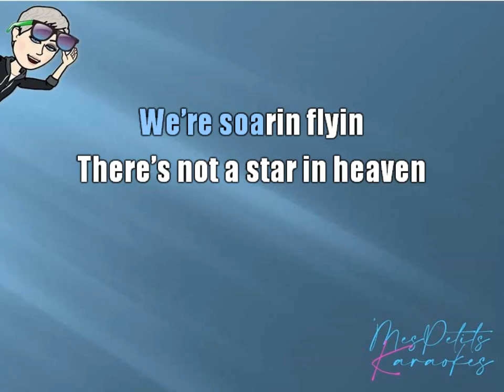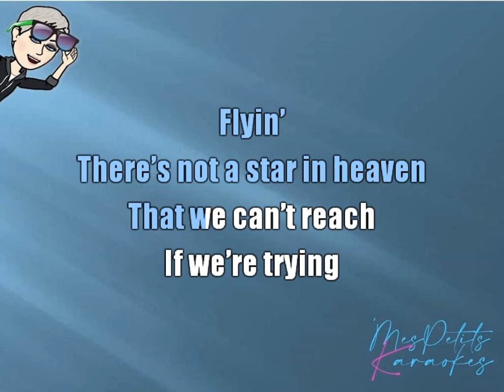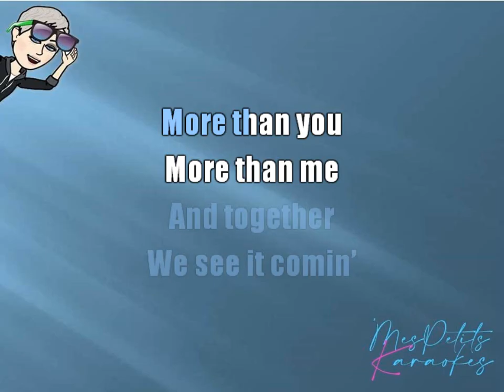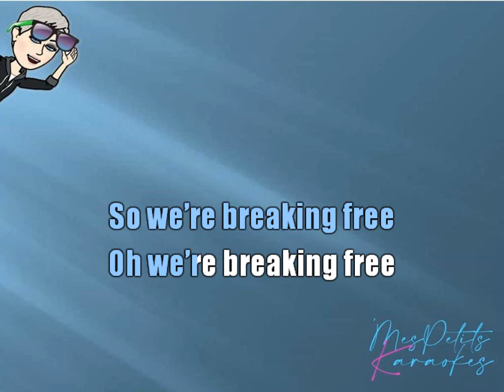HIGH SCHOOL MUSICAL - BREAKING FREE